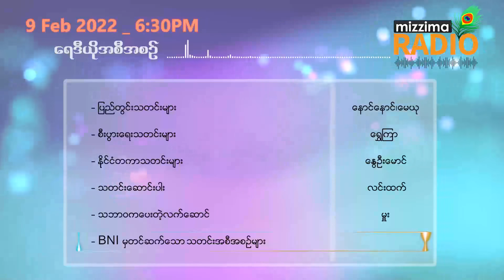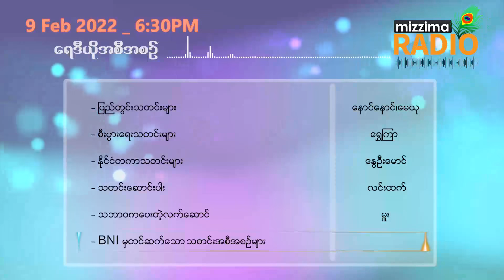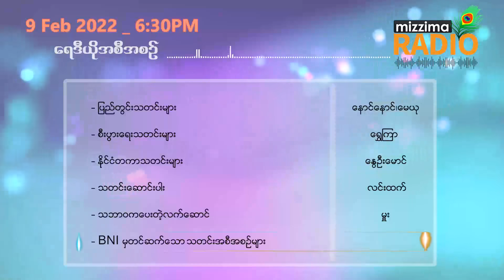ဖေဖော်ဝါရီလ ၉ ရက်နေ့ ဗုန္ဓဟူးနေ့ ည Mizzima Radio ရဲ့ သတင်းများ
ဒီနေ့ညရဲ့သတင်းတွေထဲမှာတော့..

_ ဒါရိုက်တာ ဝိုင်း နေအိမ်သို့ခေတ္တပြန်လာစဥ် ဖမ်းဆီးခံရ

_  ကရင်နယ်ခြားစောင့်တပ် နှင့် ပြည်သူ့စစ်အဖွဲ့ဝင်များ တာဝန်က အမြန်ဆုံးနုတ်ထွက်ကြရန် KNU တပ်မဟာ(၁) ထုတ်ပြန်

_  စစ်အာဏာရှင် ဆန့်ကျင်ရေးစာ ရေးသော ဦးပဉ္စင်းကို လာဖမ်းသည့်စစ်ကား မိုင်းဆွဲခံရ

စတဲ့ ပြည်တွင်းသတင်းတွေ၊ စီးပွားရေးသတင်းတွေနဲ့ နိုင်ငံတကာသတင်းတွေဘက်မှာတော့

_  အမေရိကန်က ဒေါ်လာသန်း ၁၀၀ ဖိုးလက်နက်ရောင်းချပေးတဲ့အတွက် ထိုင်ဝမ်ကျေးဇူးတင်

_  ဂီနီဘစ်ဆောရှိ ပုဂ္ဂလိကရေဒီယိုအသံလွှင့်ဌာနတခုကို သေနတ်သမားတွေတိုက်ခိုက်တဲ့ အကြောင်း အပါအဝင်

အပတ်စဉ်တင်ဆက်ပေးနေတဲ့ သတင်းဆောင်းပါး အစီအစဉ်၊ Nature Articles အစီအစဉ်နဲ့ BNI အစီအစဉ်တွေကိုလည်း နားဆင်ကြရဖို့ရှိပါတယ်။